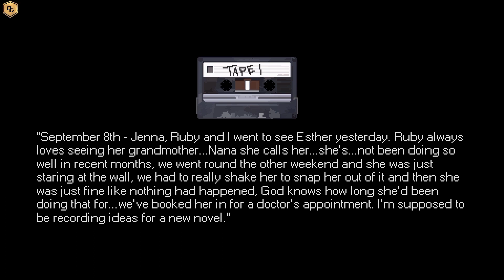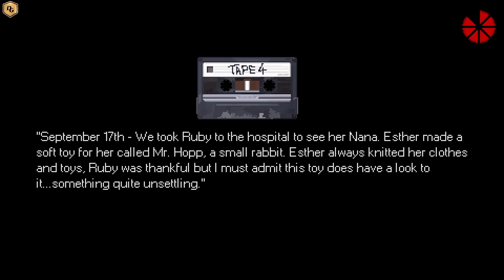Mr. Hopp's Playhouse | Full Game Walkthrough | Mr. Hopp's Playhouse - Full Gameplay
Hey Everyone! This is Deeka here! Welcome to "Deeka Gamerz" YouTube Channel!
I created this channel for android games and pc games i upload daily
videos about mobile and pc related games and gaming news
so if you're interested in playing games so this channel is

●▬▬▬▬▬๑۩۩๑▬▬▬▬▬▬●
                  Deeka Gamerz
●▬▬▬▬▬๑۩۩๑▬▬▬▬▬▬●

Your Queries -
mr hopps playhouse 3
mr hopps playhouse
mr. hopp's playhouse
mr. hopp's playhouse 2
mr. hopps playhouse
mr hopp's playhouse
mr. hopp's playhouse 3
mr hopps playhouse gameplay
mr hopps playhouse 3 full game
mr. hopp's playhouse all endings
mr hopps playhouse 2
mr hopp's playhouse 3 good ending
mr hopp's playhouse 2 all jumpscares
mr hopps playhouse 3 trailer
superhorrorbro mr hopps playhouse